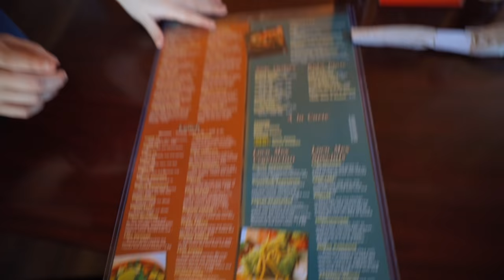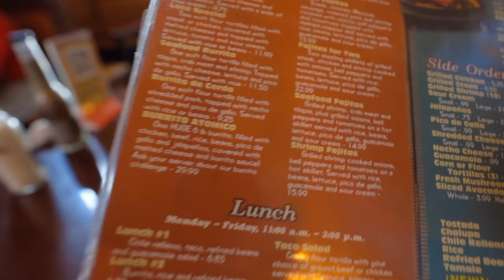THE BIGGEST BURRITO I'VE EVER ATTEMPTED | THE ATOMICO CHALLENGE | ATLANTA PT.3 | BeardMeatsfood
Day three in Georgia and I'm paying a visit to a place called Locomex in Carrollton, where they serve the forebodingly named ATOMICO BURRITO CHALLENGE!

Challengers get thirty minutes to finish what is allegedly a 6lb burrito, stuffed full of rice, pulled beef, steak, chicken, beans, vegetables...pretty much anything you would normally find in a burrito; it's in here...

Only one person has accomplished the feat so far, but if you can manage it; you get the $29.99 meal for FREE and a winner's t-shirt...at least, you're supposed to...